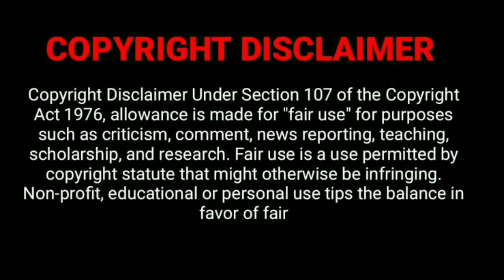என்னம்மா இப்படி பண்றீங்களேம்மா/Rj suresh /mokka jokes